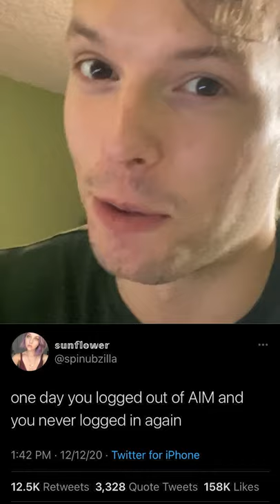turning TWEETS into MUSIC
I took a trending tweet and turned it into a song for YouTube

Tag me in tweets you want me to turn into songs @tommcgovern27 on twitter